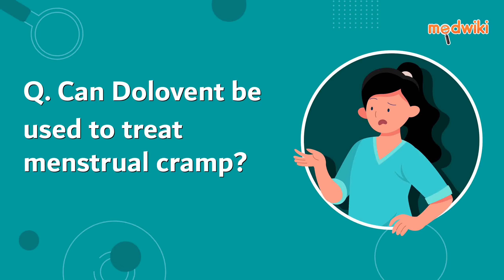Can Dolovent be used to treat menstrual cramp?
Dolovent is not approved for the treatment of menstrual cramps. Research studies have shown that piroxicam is quite effective in significantly decreasing the menstrual cramps.